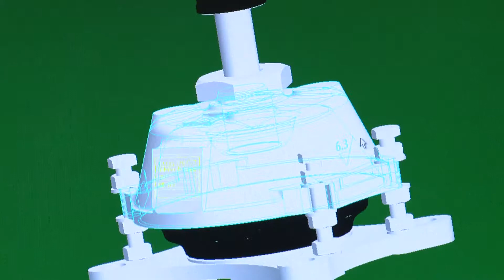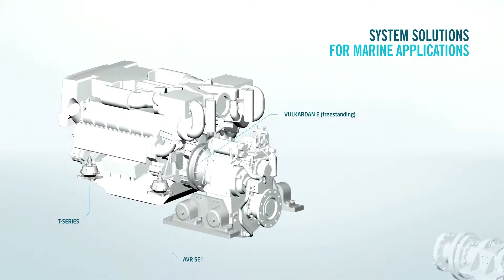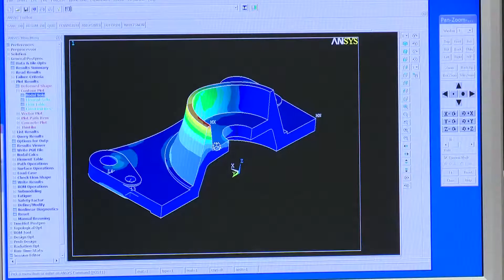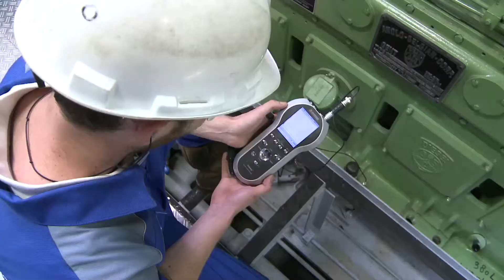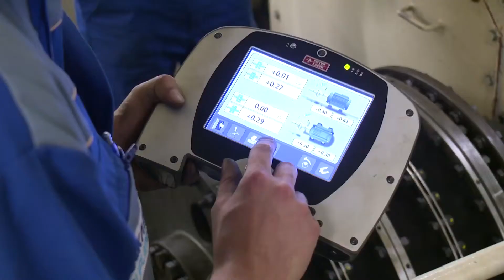Vulkan Turkey Tanıtım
VULKAN Türkiye ofisimiz Temmuz 2011 itibarıyla açılmış olup, ofisimiz Türkiye denizcilik,enerji ve soğutma ve iklimlendirme sistemleri marketinde VULKAN Couplings ve VULKAN LOKRING ürünlerinin satış, teknik destek ve servis hizmetlerini sunmaktadır. VULKAN Türkiye geniş ürün yelpazesi ve deneyimli kadrosuyla, müşterilerine özel çözümler getirmeyi hedef edinmiştir. 2013 yılı içinde grup firmalarımızdan VULKAN DRIVETECH ürünlerinin satış çalışmalarına başlanmıştır.